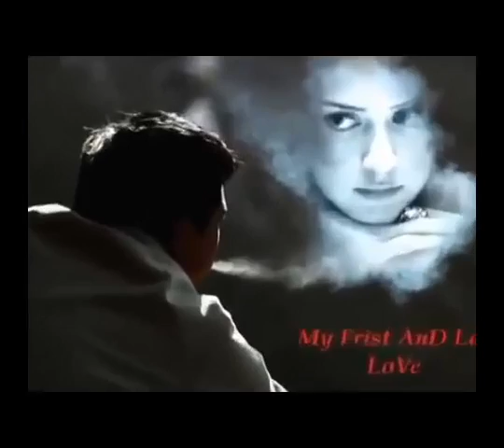Super Sevci kilipi yeni 2014